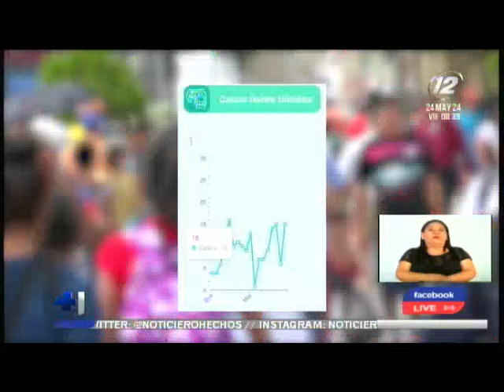Incrementan casos de fiebre tifoidea en El Salvador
Expertos brindan detalles de los síntomas de esta enfermedad para que la población pueda detectarla con anticipación.

Esta enfermedad es causada por la bacteria “Salmonella typhi”, generalmente se presenta con síntomas como fiebre prolongada, fatiga, dolor de cabeza, náuseas, dolor abdominal y estreñimiento o diarrea.